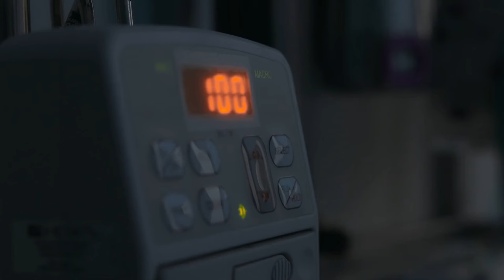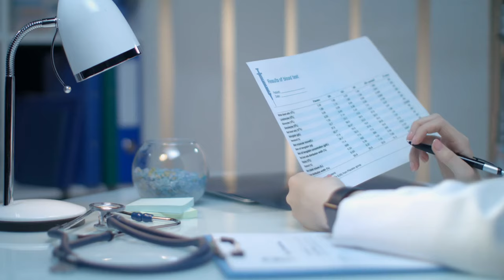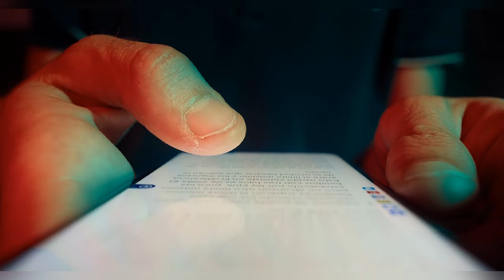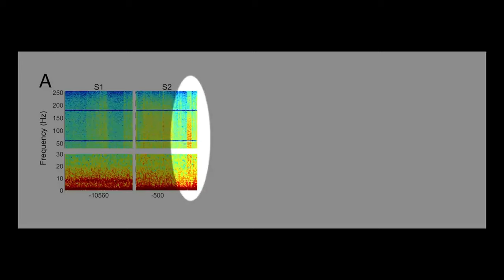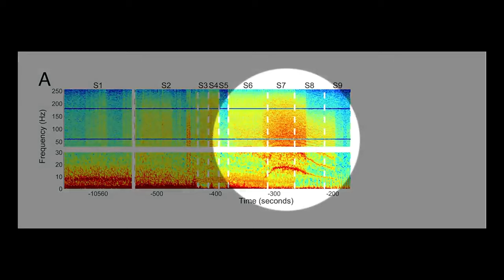Life After Death - We Found Evidence Saying There Is Something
When patients were taken off life support, something interesting happened that even baffled scientists. Suddenly, brain indicators were activated. Let's not forget that now the body is dying; the lungs and heart no longer work. But the brain suddenly becomes active. Something happens to the patient 10 minutes before brain death. So, we can conclude that random neurons are still firing because oxygen is lacking, and the body is dying. But suddenly, this happens.

Suddenly, the patient's brain activity rises to that of a conscious person, the entire spectrum full of activity. Let's not forget that the patient is medically dead for about 10 to 13 minutes. But his mind is fully alive and active. Skeptics may say that these are just desperate neurons trying to survive. But that's not true. All activity occurs in a part of the brain called the Somatosensory Cortex and Dorsal Prefrontal Cortex. The Somatosensory part is responsible for all sensory aspects like smell, touch, taste, even your body's position. This part of the brain activates when engaging in physical activity like running, where your mind needs position and balance. It also activates when making very precise movements, playing the piano, or writing by hand. This patient is dead, but his mind thinks he is engaging in physical activity. The Dorsal Prefrontal Cortex is responsible for problem-solving and logical thinking. This part of the brain is also used for language and communication. The brain of this patient, activates into some kind of dilemma-solving and thinking, and physical activity. But what is this? Brain activity was not random; it was specific and organized. No one can say for sure.